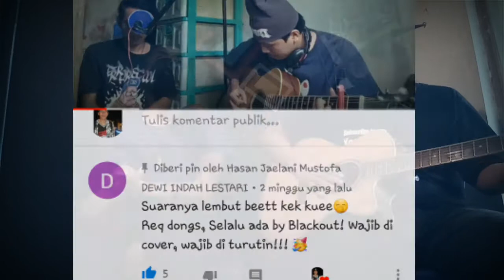Selalu Ada - Blackout (cover) ft. Sun Sunu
Selalu Ada - Blackout || Live Acoustic (cover) ft. Sun Sunu

Video ini saya buat untuk hiburan semata.. tidak bermaksud menyinggung siapapun didalamnya..
Terimakasih yg sudah request "Dewi Indah Lestari"